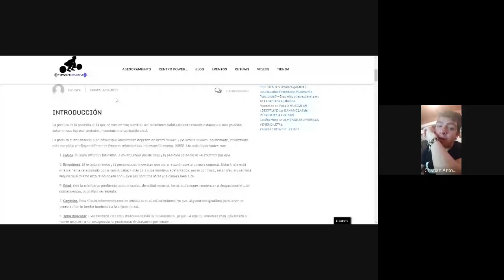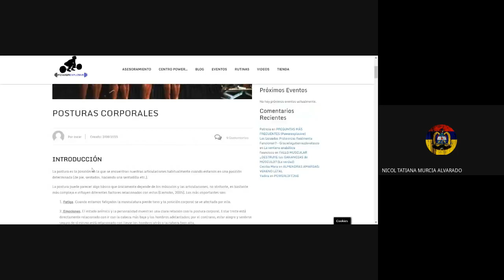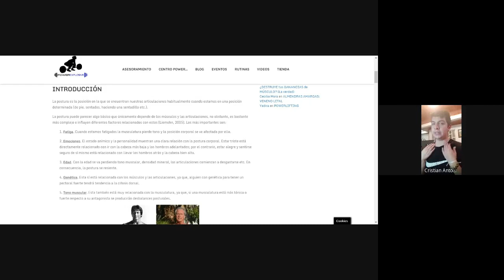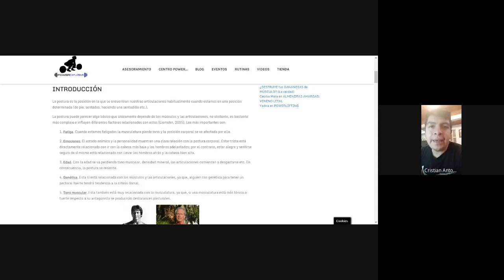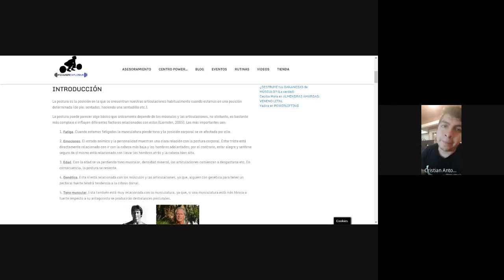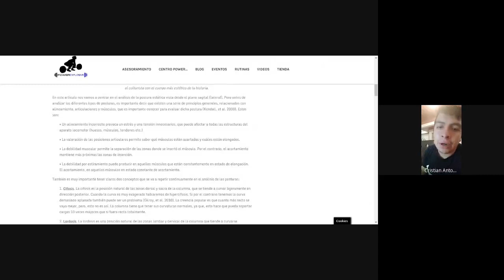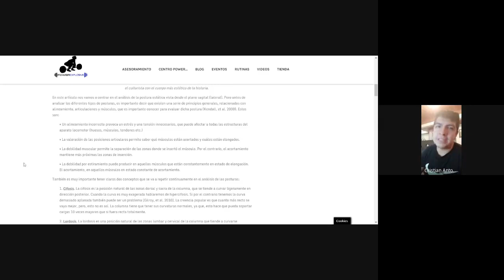Danzas Tipos de postura 8° 13 05 2021